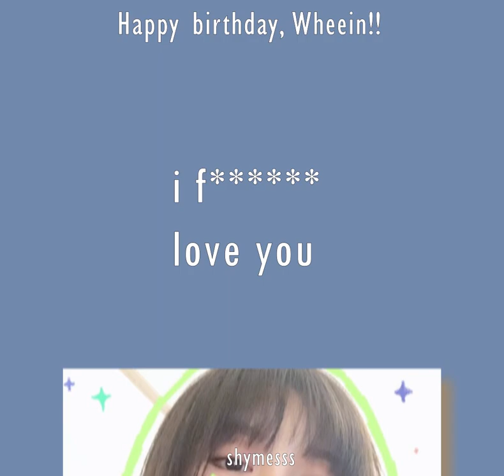wheein | happy birthday!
today april 17 in korean time, it is the birthday of this beautiful and talented person, Jung Wheein. i hope you have a nice day and i will support you in everything you do. i love you.

knd. x